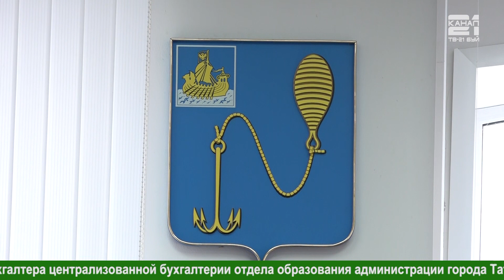Еженедельное совещание в администрации